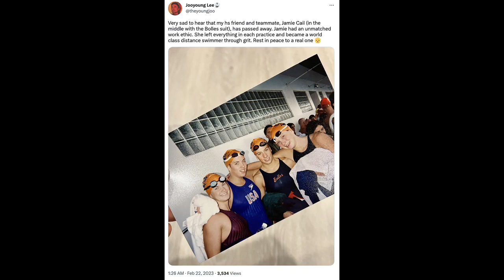Former star swimmer Jamie Cail’s dead / Former star swimmer Jamie Cail’s cause of death revealed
Former star swimmer Jamie Cail’s cause of death revealed as fentanyl overdose

A former champion swimmer who died in the US Virgin Islands in February reportedly overdosed on fentanyl, police said after a months-long probe.

Jamie Cail, 42, allegedly died of a “fentanyl intoxication with aspiration of gastric content,” meaning particles from her stomach entered her lungs, the Virgin Islands Police Department said in a Saturday press release, according to NBC.

The cops cited an Aug. 22 autopsy report from the Virgin Islands’ medical examiner.

Cail’s boyfriend found her dead on the floor of their home on Feb. 21 after he got back from a bar around midnight, police have said.

They brought Cail — who originally hails from New Hampshire — to Myrah Keating-Smith Community Health Center.But she died despite doctors’ best efforts.

“She was just a very beautiful person,” a friend told WMUR. “She had a huge heart. She was really loving and kind and well-loved and popular on the island and everybody knows her.”A remarkable swimmer in her youth, Cail won a gold medal in the 800 free relay as part of the US team at the 1997 Pan Pacific Championships, according to NBC.

During the 1998-99 Swimming World Cup in Brazil, Cail took home a silver medal in the 800 free as a member of the US Swimming National B Team.

She also won the California high school championship in the 200-meter individual medley and the 500 free, the station said. She also swam at the University of Southern California and the University of Maine.

Cops had been investigating Cail’s death since it happened, NBC said.

jamie cail’s
jamie cail age
jamie cail and boyfriend
jamie cail the 42-year-old swimmer
jamie cail heart attack
jamie and cali
jamie a
jamie cail boyfriend
jamie cail bolles
jamie cail birthday
jamie claiborn
jaime camil boyfriend
jaime cali boyfriend
jaime camil bendigo
jamie cail swimmer boyfriend
jamie cail cruz bay
jamie cail cause of death
jamie cail claremont nh
jamie cail college
jamie cail coffee shop
jaime camil cause of death
jaime.camil
jamie c
jaime cain
chief jaime kalaw
jamie cail death
jamie cail dies
jamie cail daily mail
james cail do
jamie cail found dead
d'jais capacity
d’jais
da jamie ross
d'jais
ej caillouet
e jamis
jamie cain
jamie cail facebook
jamie cail family
jamie cali feet
f1 jamie chadwick
jamie cai
jamie cail
gillies james island
jaime.camil.garza
gillies james island sc
g i james
jamie cail height
jamie cail high school
jamie cail new hampshire
jamie cahill
jamie h. d. cate
jaime. camil
i love jamie
is jaime camil married
jamie cail st john
jamie cail st john usvi
jamie cail st john vi
jamie cail kamal thomas
jaimie caiazzo
kai jamison
jamie.kaiser
jamie k's bait and tackle
le jaime
jamie cail maine
james cail md
jamie m callica
jaime m. callica
jamie cail nh
jamie cail nh swimmer
jaime camil nh
n. jamiyla chisholm
ncis jamie carr
jamie n
ncis jamie
jamie cail obituary
jamie cail olympics
jamie cail obit
james cail okc
jaime o'callaghan
oh jamie
jamie cail photos
jamie cail parents
jamie cail partner
jamie cail swimmer photos
jamie cail swimmer pictures
p j carlesimo
jaime carroll
jamie cairns
jamie cail reddit
r jamie campbell bower
jamie cail swimmer
jamie cail swimming
jamie cail swimmer instagram
jamie cail swimmer wiki
jamie cail twitter
jamie cail times
james t cail
t jaimes
jamie cail usvi
jamie cail update
jamie cail usc
jamie cail usa swimming
jamie pie recipe
jamie recipes
uncle jamie
jamie casullo
jamie cail vaccinated
jamie cail videos
v james castiglia
vh jamie's cryin
jaime camil wikipedia
was jamie cail vaccinated
william jamie catfish
jamie w
jamie z
jami ziegler
jami zeigler
1 jaimes way acton
2 jamie ct barnegat nj
2 jamie way norwalk ohio
jamie 3 26
jamie love island season 3 calvin klein
jaime camil iii age
3 jamies path plymouth ma
3 jamie lane shrewsbury ma
jamie cail 42
4 jamies way york maine
5 jamieson way hillsborough nj
5 jamies way lakeville ma
7 jamie ct neptune nj
8 'mile cast
8 jamie terrace northport ny
8 jamie lane hopkinton ma
8 jamie lane shrewsbury ma
9 jaime court old bridge nj
9 jamie court barnegat nj
9 jamie lane hopkinton ma
9 jamie lane shrewsbury ma